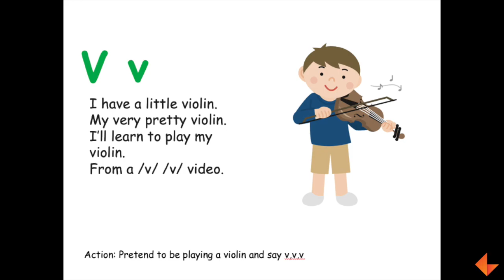Phonics Song - V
Learn to sing the phonics song for the letter V